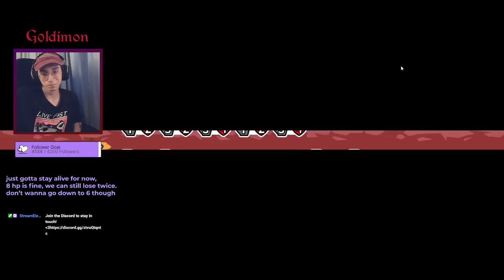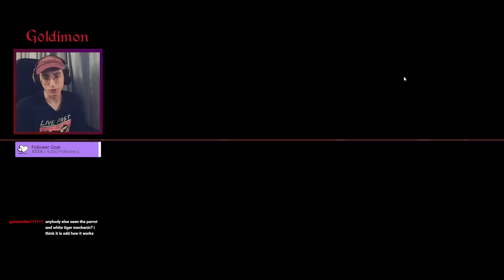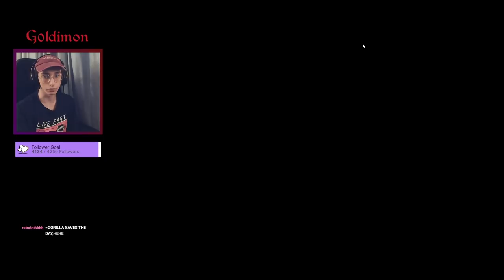Creating The Most OP Gorilla With The Leech! (Super Auto Pets Strategy)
Live here! (now on weekends too!)
sooo.. it turns out the gorilla is crazy powerful with a permanent coconut on it.. just cuz it can get a second one super easily :D
this is definitely not the way the leech is used most of the time, but its for sure a very interesting way to use it. pretty unique mechanic, i like it :D
don't think its too sttrong tho

00:00 - Intro
00:13 - Lvl 3 Leech Fail..
00:32 - Early Game
03:50 - Leeeeech
06:28 - Scaling Shop for Pivot
09:12 - Gorilla Play!
10:10 - Based Tier 6 Team
12:10 - COMEBACK TIME!